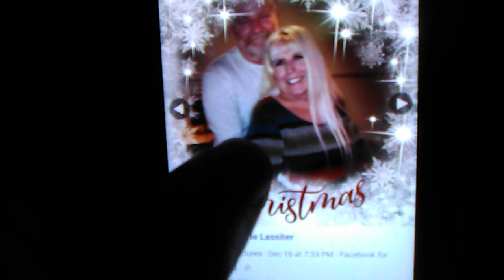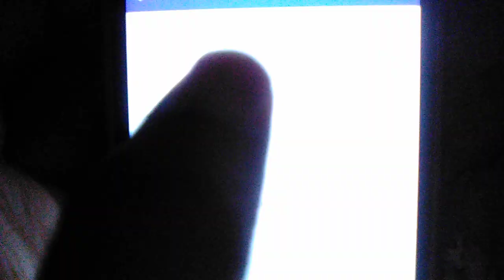Cathy Gayle Lassiter (I.C. Norcom High School)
Miss. Kathy